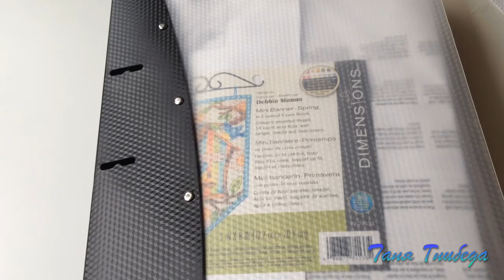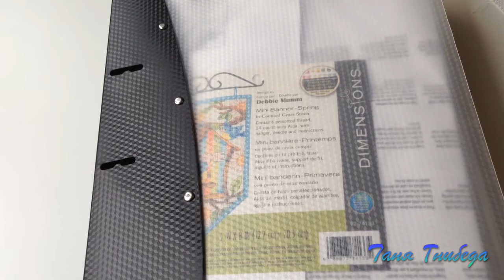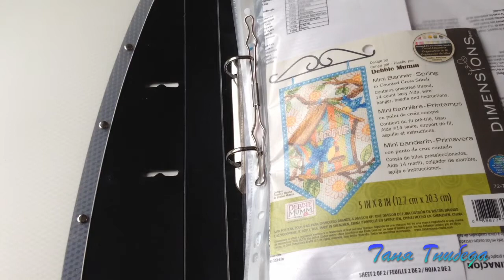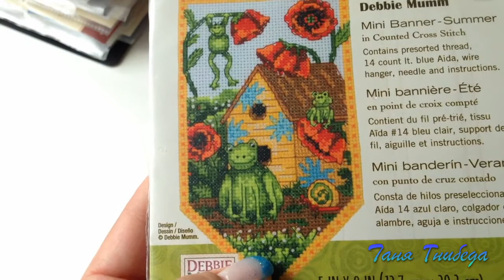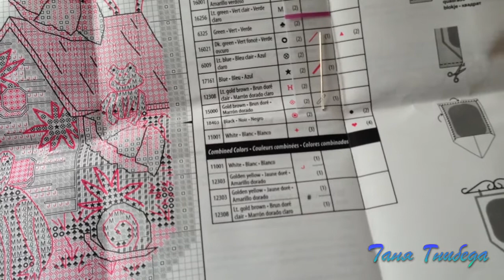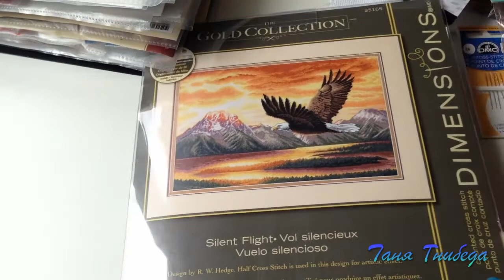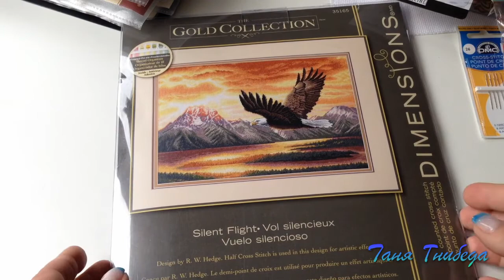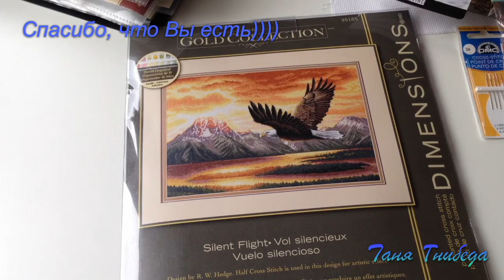#82/Крестик.Вышиты: Riolis 611,Dimensions Banner-Весна.Обзор Banner-Лето.Покупки.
Быстренько покажу маленькие вышивки, которые не дают мне перейти на большие сюжеты и много расскажу о полученном наборе от Dimensions.